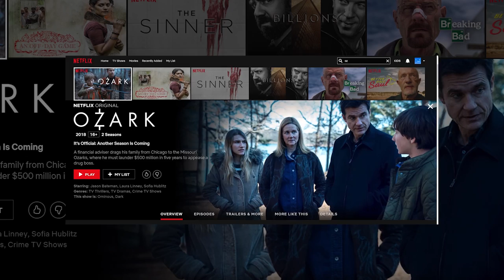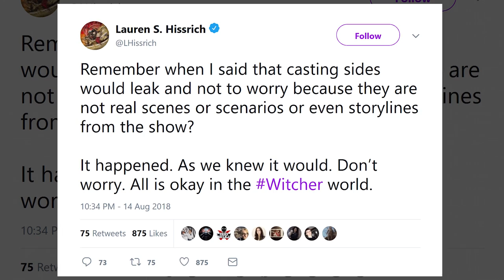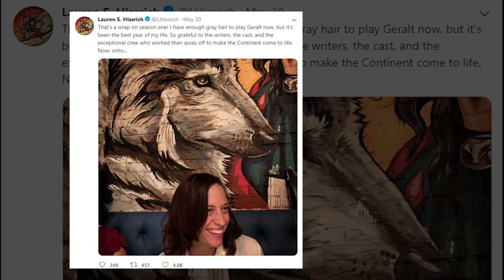THE WITCHER TV Series: 5 Exciting Details To Know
5 Exciting Details About Netflix’s Upcoming “The Witcher” TV Series

Have you always felt like you’re missing out on one of the most critically-acclaimed video game series ever made, “The Witcher” by CD Projekt Red? There’s no reason to be anxious anymore because probably before this year ends, we will finally get to know more of Geralt of Rivia and the magic that envelopes the Continent.
In this video, we’ll dish out 5 of the most exciting details about Netflix’s upcoming “The Witcher” TV series.